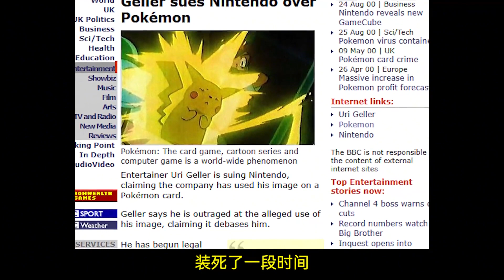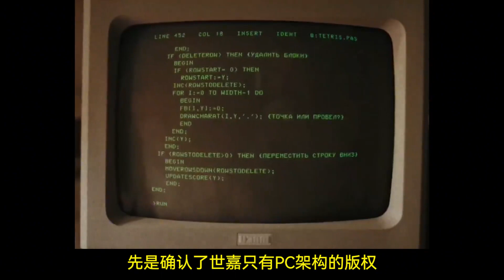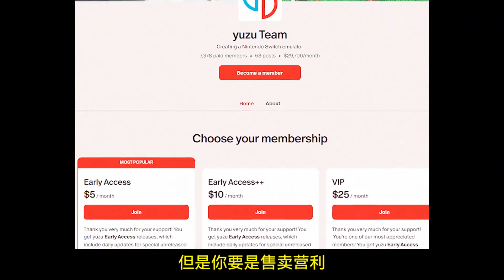50年未尝一败！东半球最强法务部到底有多强？